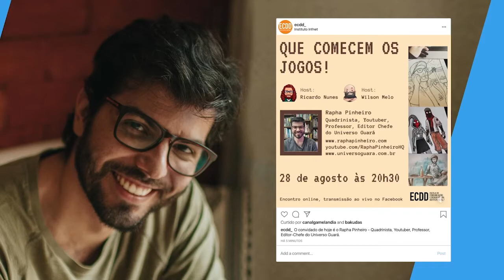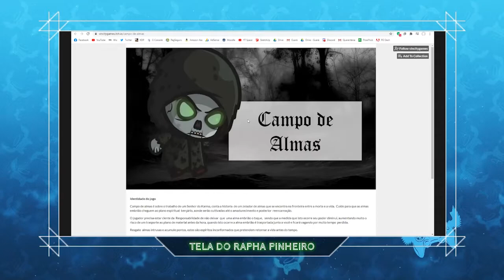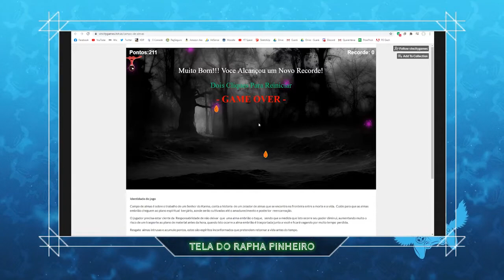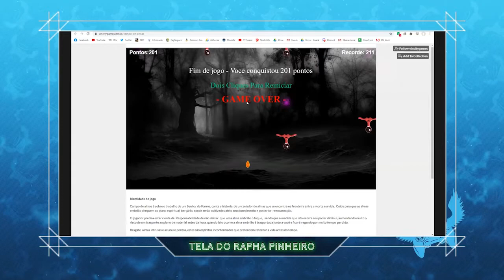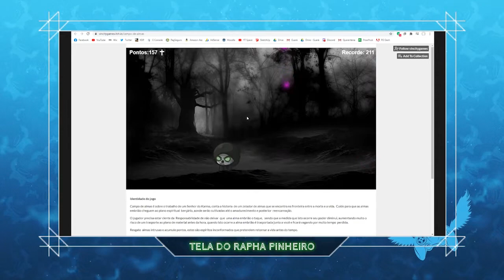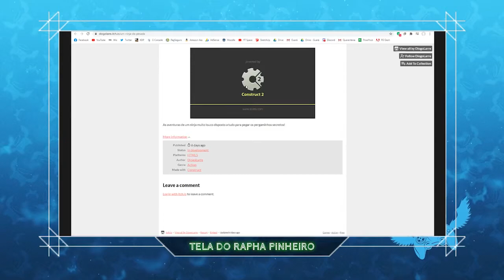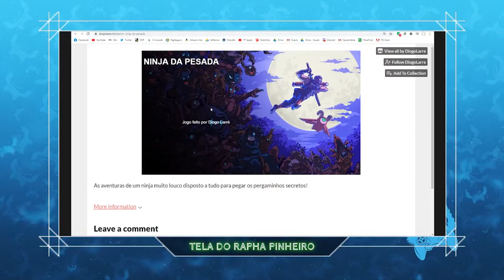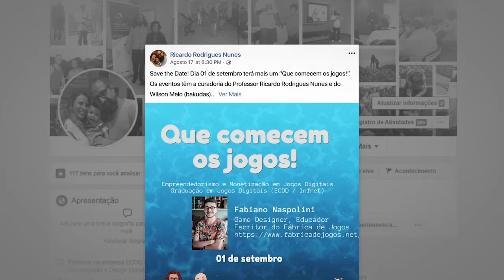QUE COMECEM OS JOGOS com Rapha Pinheiro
"Que comecem os jogos" é uma série de encontros onde o Professor Ricardo Rodrigues Nunes e o Wilson Melo (bakudas) vão trazer para vocês um pouco sobre a experiência de alunos e professores da ECDD - Escola de Comunicação e Design Digital, bem como de profissionais inseridos no mercado dos Jogos.

Esse segundo encontro conta com a presença do Rapha Pinheiro, Quadrinista, Youtuber, Professor e Editor-Chefe do Universo Guará.